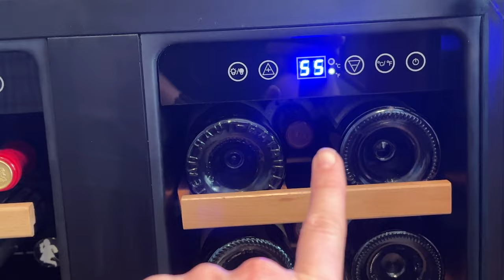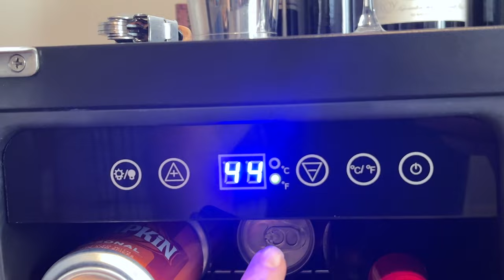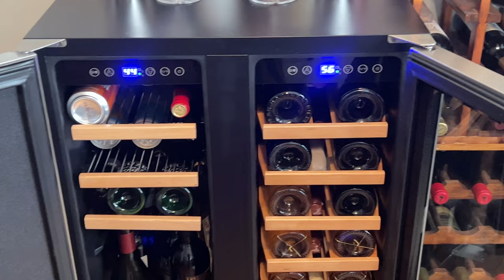Everything About Aging Wine w/ BODEGA review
Today my good friend Tony teaches me all about aging wines! This is important stuff because wine is precious and we should all know how to do it right!

0:00 Intro
0:11 Let's Talk About Aging Wine
25:34 BODEGA AD
27:38 More about Aging Wine